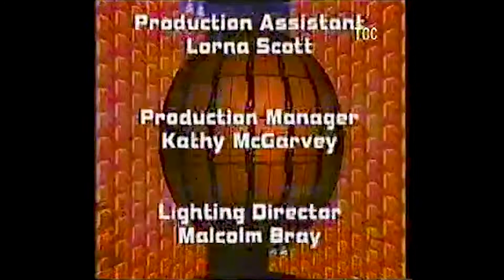The Super Mario Challenge, Celebrity E01 [1991 TV]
The Super Mario Challenge was a game show which aired on The Children’s Channel from 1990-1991. The show was only aired in the United Kingdom and not in the United States as The Super Mario Bros. Super Show! was airing around that time in the US. It was hosted by Mario himself, played by John Lenahan. Each night, the show had two guest players, who would have to play various Mario games, such as Super Mario Bros. or Super Mario Bros. 3. The two players would compete to see who could get the most Coins on a level, or who could finish the level in the fastest time.

Restoration Method
Video has been: denoised, deblocked, color corrected, sharpened, dehaloed, ant-aliased, and deblurred. It has also gone through a compression reversion and detail recovery process and has been upscaled to 1080p and converted to MP4 H.264.

Audio has gone through a noise reduction process, converted to stereo, and has been normalized.